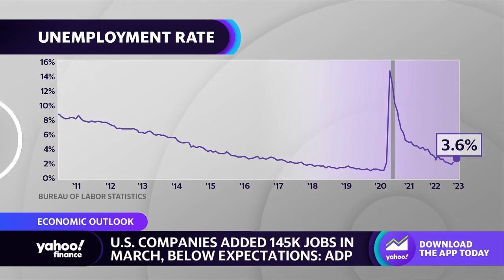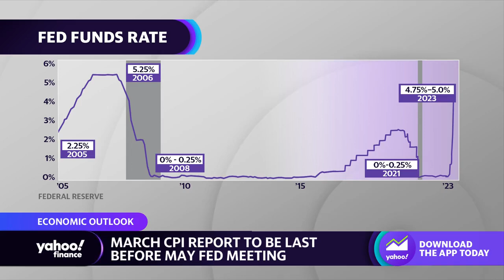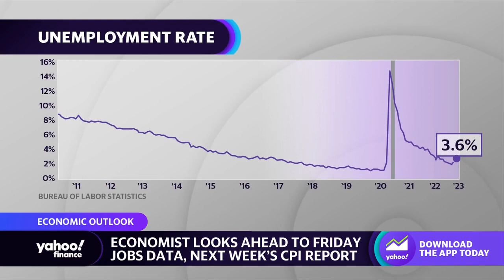Fed: Economy is ‘certainly slowing’ amid tightening labor market, economist says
Deutsche Bank Securities Chief US Economist Matthew Luzzetti joins Yahoo Finance Live anchor Seana Smith to discuss the latest jobs data and a cooling labor market ahead of Friday's March jobs report.